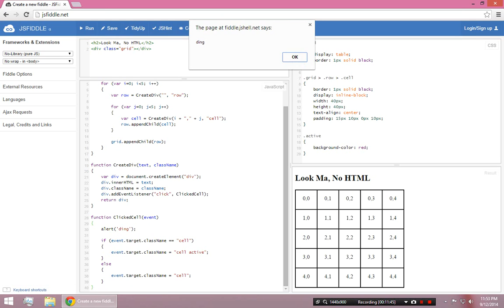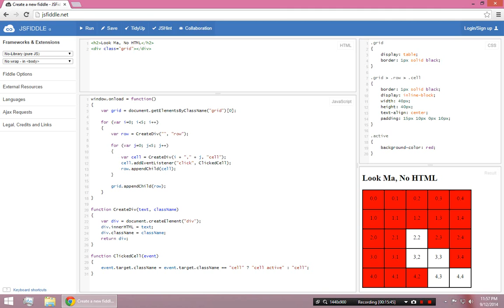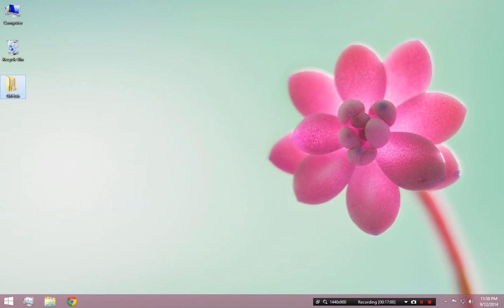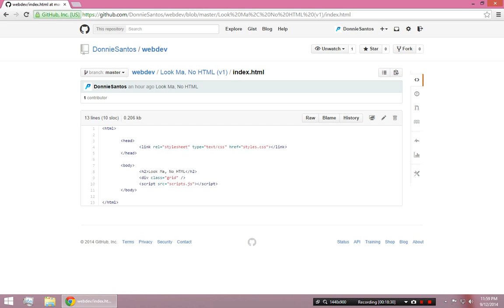Unobtrusive JavaScript - Event Binding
How to bind events without modifying the HTML elements.